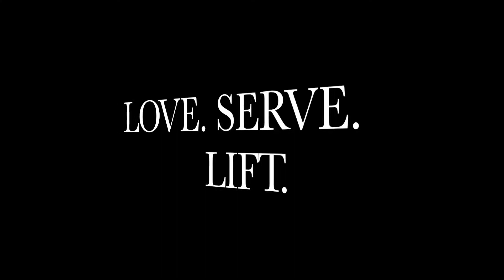Arms & Abs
Song: "twenty eighteen." by nobigdyl.